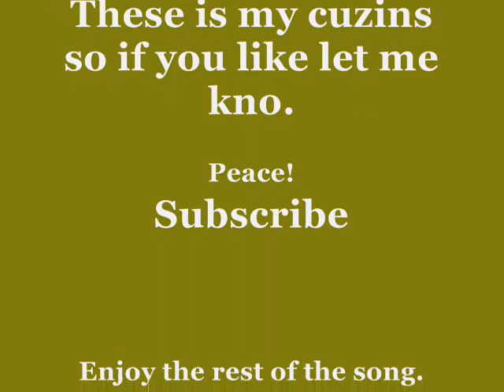she da one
My cuzin song she da 1. hes a up coming singer. out of mississippi so if you like it let me kno. peace!